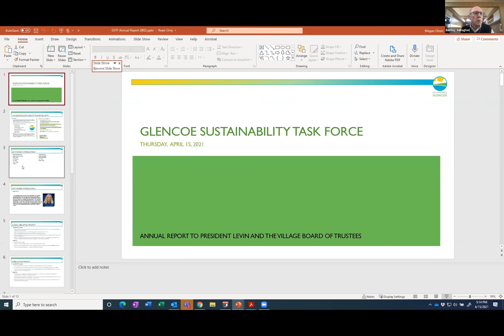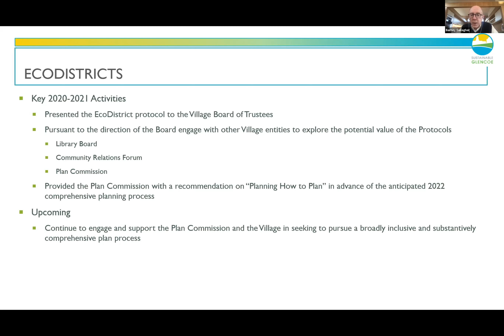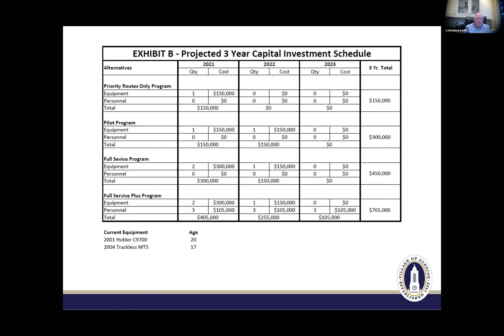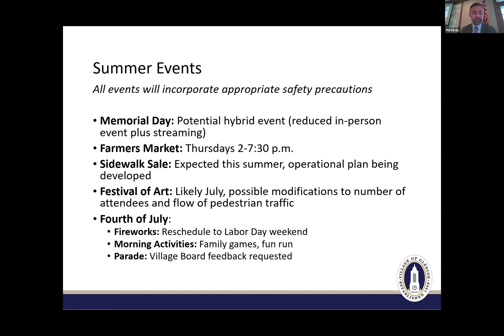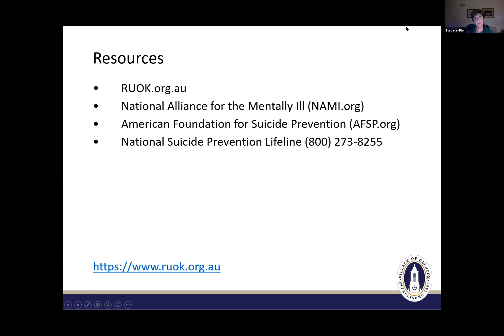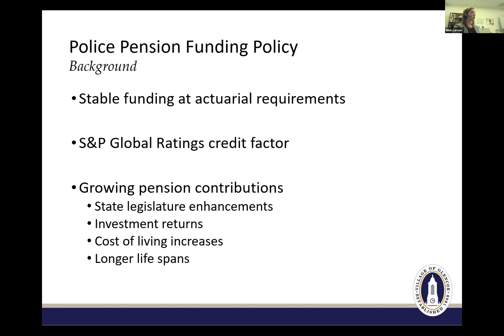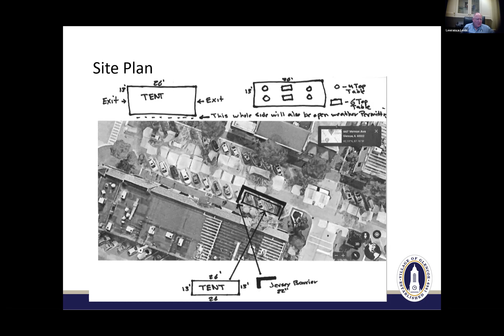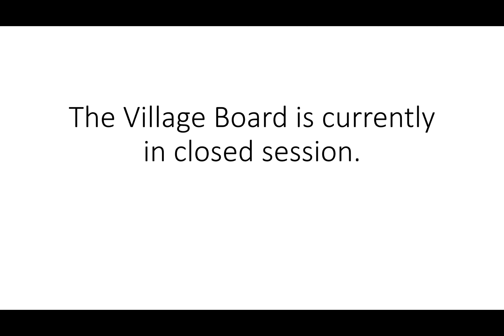Village of Glencoe - April 15, 2021 Committee of the Whole and Village Board Meetings